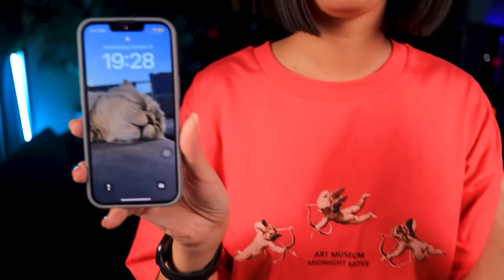تست جدیدترین لایف هک های غذایی 😵‍💫 دندونم شکست